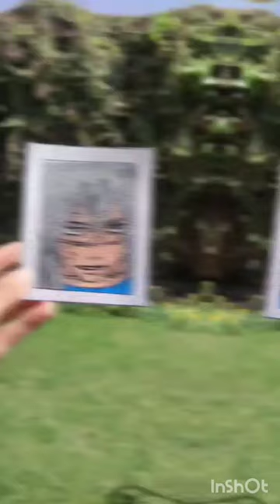acrylicpainting anime pocahontas jujutsukaisen hojo geto mahito viral